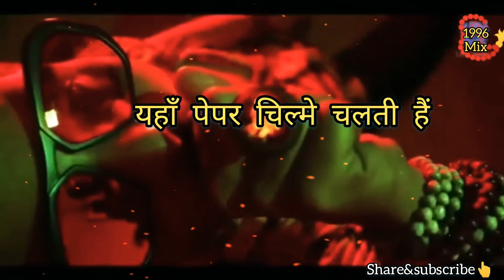New सावन season 🌦Ringtone status FAKIRA👌💕2020💕👌 shanky Goswami lLatest Haryanvi Ringtone by 1996MiX